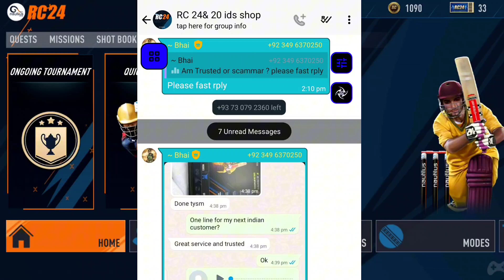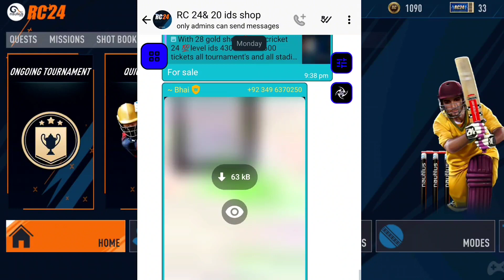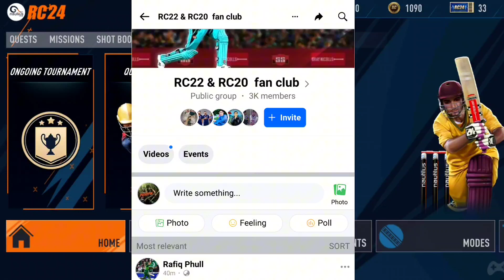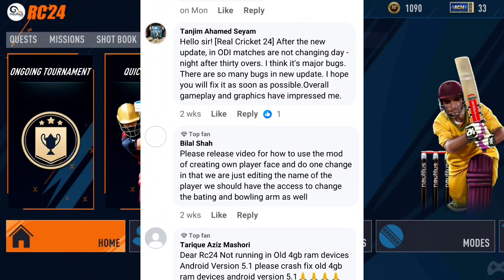Game khel kr paise kamao 😱 | Earn Money From Rc24 | Play Cricket Game And Earn Dollars 💰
solved quaries :
how to earn money
how to earn money from rc24
how to earn money play games
how to earn from cricket games
how to earn online earning money
how to win prize  play games
how to reach 100 level rc24